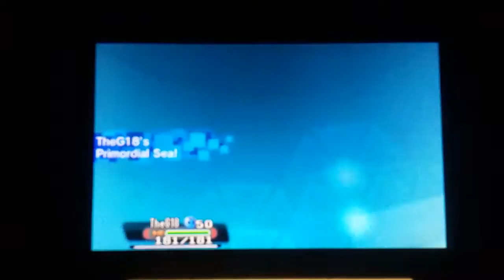Pokemon oras wifi battle legendary pokemon team